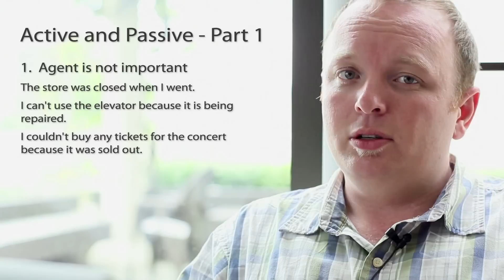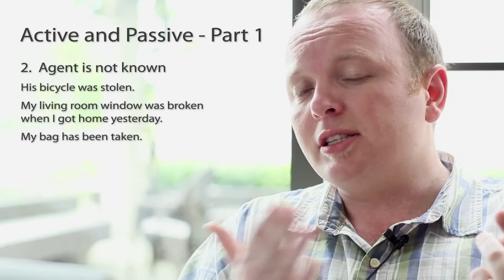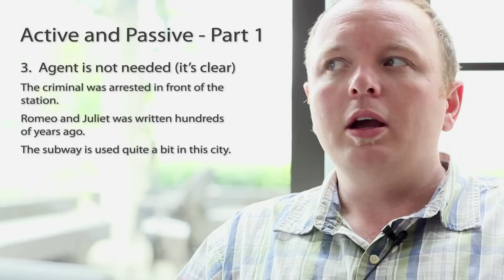The Active & Passive Voices #1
- Two 1-hour lessons per week with a Canadian or American teacher

Mark explains the reasons and ways we use the active and passive voices. This video is for students at an upper-intermediate level.

主动语态 & 被动语态 #1
Mark讲解如何正确运用主动语态和被动语态。这个视频适合中上英语水平的学生。

As vozes Ativa e Passiva #1
Mark explica os motivos e as situacoes em que usamos as vozes passiva e ativa. Recomenda-se esse video para estudantes do nivel intermediario superior.

Las voces activas y pasivas # 1
Mark explica las razones y las formas en que usamos las voces activas y pasivas. Este video es para los estudiantes en un nivel intermedio alto.

#1 قاعدة المبني للمجهول والمبني للمعلوم
مارك يشرح الأسباب والطرق اللتي نستخدم فيها المبني المعلوم والمبني المجهول. هذا الفيديو للطلاب الذين مستواهم في متوسط متقدم في اللغة الأنجليزية.

能動態＆受動態 ♯１
マーク先生による能動態と受動態の使い方について。この動画は、中上級レベルの方向けです。